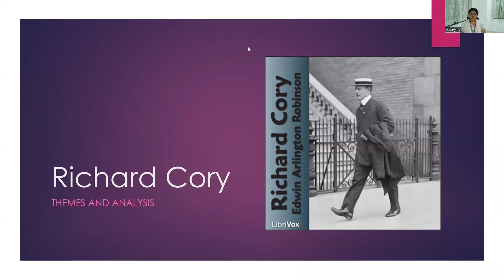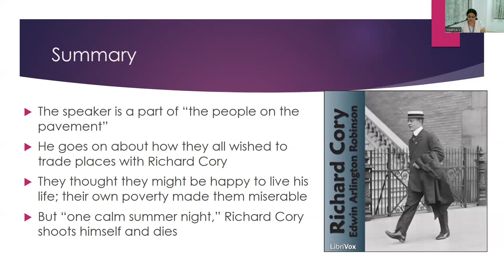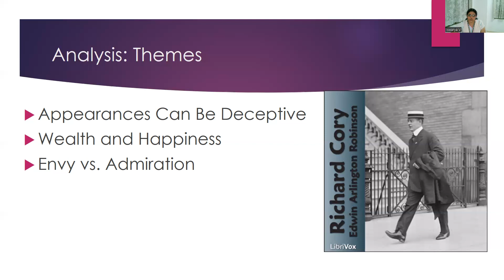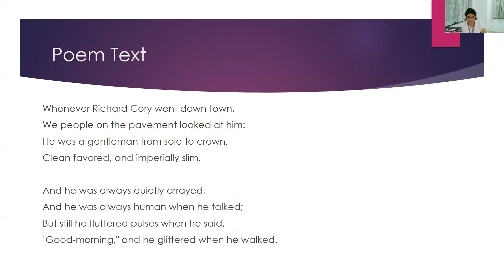Richard Cory by E.A. Robinson - Reading and Analysis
This video contains a short summary and analysis of his poem "Richard Cory."